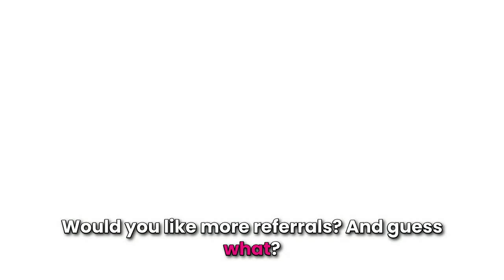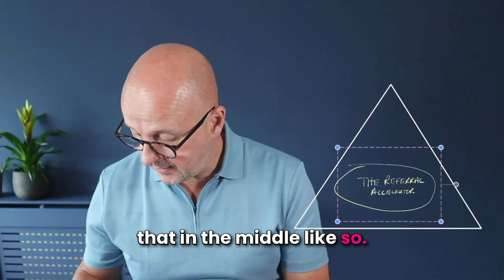The Referrals Accelerator Framework for Professional Salon Businesses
🚀 Want to Transform Your Salon Business? Discover the 5 Essential Metrics That Will Elevate Your Team’s Productivity and Boost Salon Revenue!

In this video, we break down the key performance indicators (KPIs) that successful salon owners track to enhance team performance, optimize bookings, and maximize profitability. If you're a salon owner looking to improve efficiency, streamline operations, and deliver exceptional client experiences, this is a must-watch!

🔑 In this video, you’ll learn:

How to track team productivity and ensure your staff is working at their best.
The secret to increasing your average bill per client with minimal effort.
Optimizing the number of services per appointment to boost your salon's revenue.
How to improve rebooking rates to keep your clients coming back consistently.
How to calculate and maximize Lifetime Value (LTV) of each client for long-term growth.
💡 Whether you’re struggling with no-shows, time management, or finding ways to increase profitability, these metrics will help you gain control over your salon’s performance.